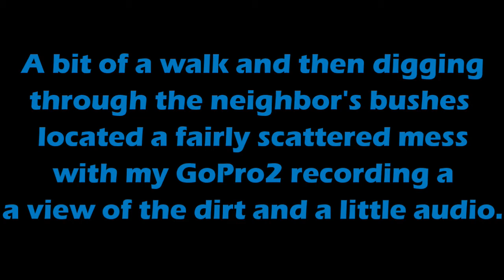Quadcopter Crash Leads to Unfortunate Self Portrait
This was shot with a 3DR-B quad toting a full FPV setup along with my GoPro on a servo based gimbal mount.  Based on the video and resulting damage, it looks like the gimbal took the brunt of the impact.  I still flinch.

I intended to fly to the end of this private runway and run a long side shot in the reverse direction.  As you can see, it never made it that far.

The GoPro was essentially unharmed even though I fly without the protective cover to save weight.

The cause appears to have been a failsafe configuration gone haywire.